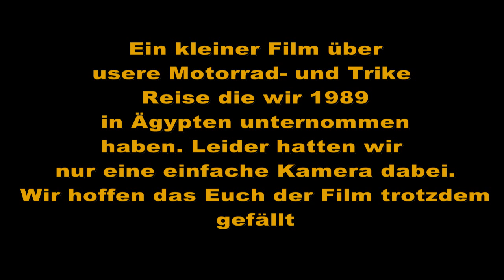Ägypten 1989 mit Motorrädern und einem Trike ,kleines Video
Hier ein kleiner Film den wir 1989 während unserer Ägyptenreise aufgenommen haben. Leider Hatten wir nur eine einfache Kamera mit dabei. Unsere Maschinen waren eine Honda F 900 F2, eine Honda 500 XL und ein Fecht Trike.
Es war eine sehr anstrengende Reise die wir in August bei Temperaturen von teilweise über 50 Grad durchführten. Viel Spaß beim anschauen!